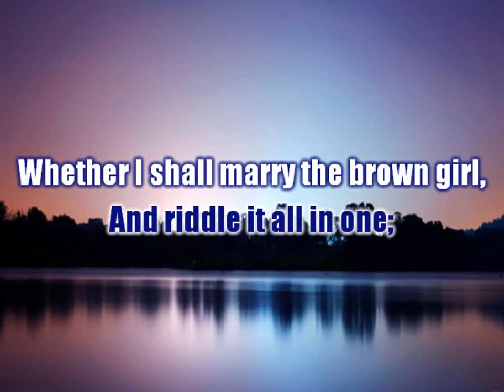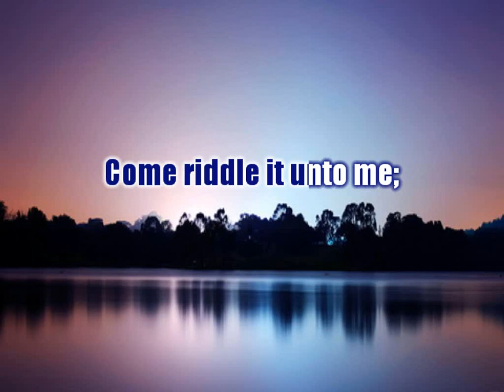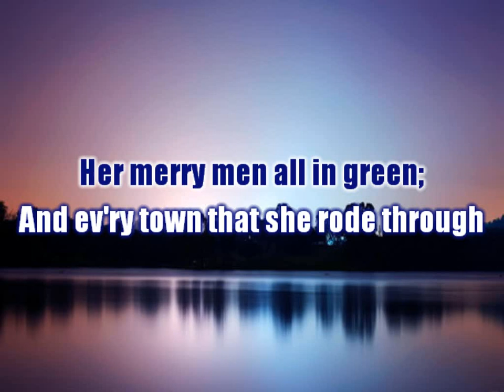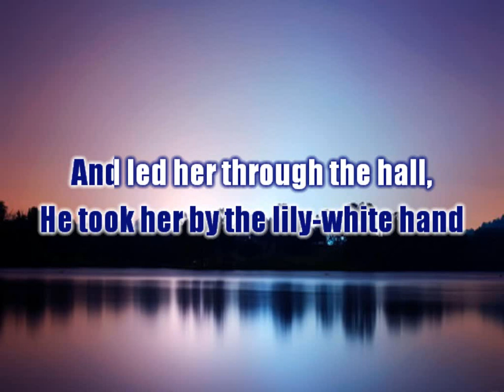Lord Thomas & Fair Ellinor